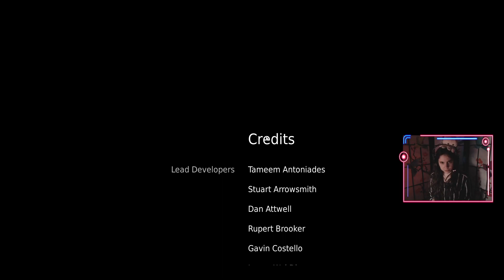VOD - Hellblade: Senua's Sacrifice [3/3] : Ainsi ce finit la folie !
Bonne vidéo !!!